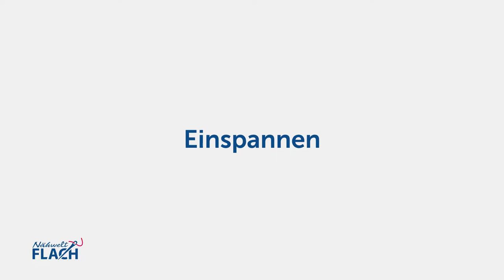Sticken mit Semplix DoubleGlue und Filmoplast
In diesem Video wird gezeigt, wie man einen Patch zum Aufnähen stickt.

Dazu wird Semplix DoubleGlue und Filmoplast® verwendet.

0:00 Intro
0:15 Einspannen
1:23 Sticken
1:41 Fertigstellung